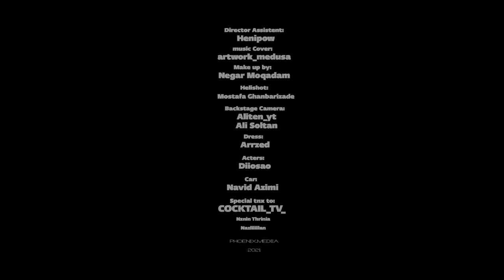Famous Haji - Majboram Beram | (فیمس حاجی - مجبورم برم ) OFFICIAL VIDEO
Famous Haji - Majboram Beram (فیمس حاجی - مجبورم برم )

lyrics : Pouria Putak  @PooriaPutak
beat : LiderBeatZ @LiderBeatz
Director : Pooya Corax @POOYACORAX

متن :
دوست دارم میدونی خودتم اینو
بس کن این همه بی من دورهمی رو
نکن زندگی رو واسم بی معنی و
شنیدم خوشحالی وقتی بی منی و
قلبم عشق رو با تو گلم بگو زودی
 حالا چرا میخوای منو بسوزونی
اینا رویا نیست همشون کابوس شبه
سیم پاره افتاده روی گیتار منه
سیگارم رو لب میره بالاتر
شدم غمگینو شده چشام حالا تر
نمیخوام دیگه بشم از اینم تنها تر
با اینکه آرزوم بود تو باشی ازم بالاتر
هواتو دارم عزیزم هرجام
تو پیشرفت کن من میزنم درجا
یادت نره یکی بود
یکی که عشقش نسبت بهت دلی بود
راز های منو مدیونن بگن
جدیدنا مجنونم یکم
با این همه عشق با این همه خاطره ولی مجبورم برم
دستمو ولش کن
از قصد بیا قلبمو لهش کن
این جاده رو مه ش کن
که دیگه نگی چشمم به چشش خورد
کجایی بعد من
چه بده تم غم
دل کوچیکم
سیگارا رو هم
حال بده من
نمیخوام اون وقتی که بی تو
میسازه روزای سختی رو واسم
نمیشد حرفای تلخو نگی تو
منی که روزای شیرینیو ساختم
قول دادی دیگه میای هرجایی بام
الان من موندم تنهایی هام
میخواستم بزنم چه حرفایی بات
ولی یکی انداخت سنگ لای پام
دلم تنگ میشه برات

Released on: 10/25/2021 | 19:20